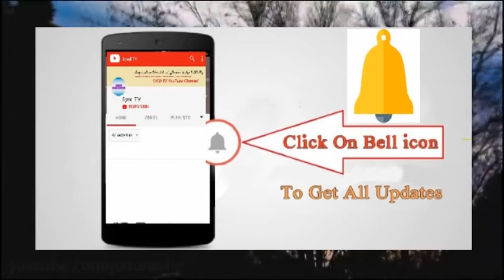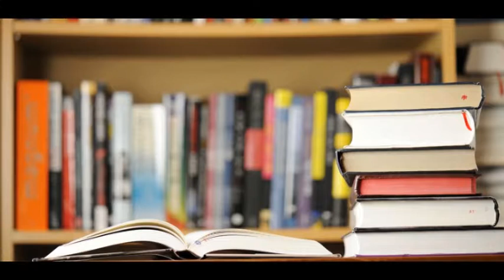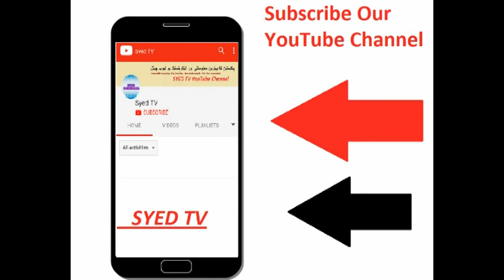Rumman Raees Life Story & Life Style, Rumman Raees ki Kahani.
Rumman Raees is a Cricket player of Pakistan. He is left arm fast medium bowler and now days he is new crush of Pakistani girls. Rumman played T20i and ODI for Pakistan Cricket Team & He also plays Pakistan Super League with Islamabad United franchise.

We are sharing some genuine life story of Rumman Raees in this video. Please watch & listen this video and you will get complete life story & style of Pakistan Cricket sensational star Rumman Raees.